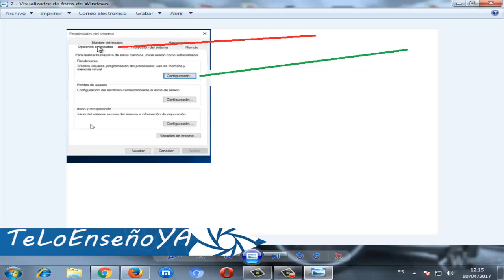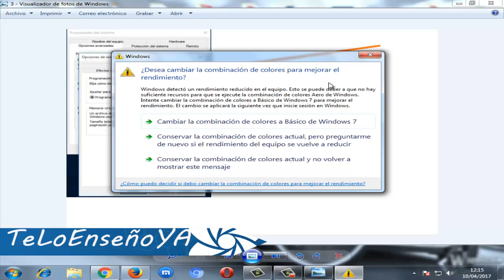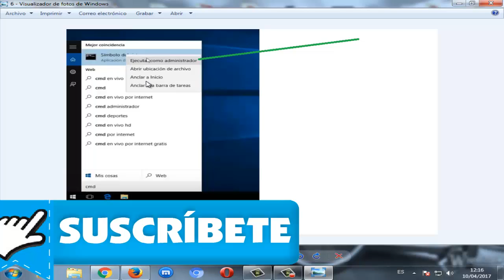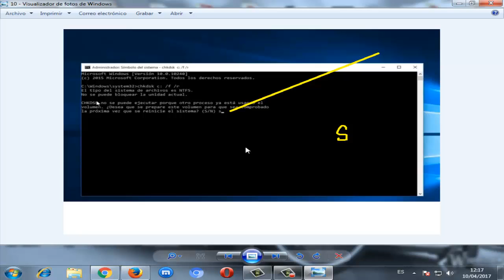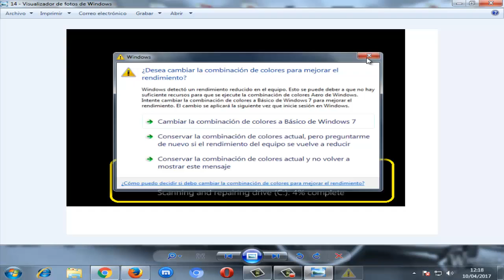KERNEL_DATA_INPAGE_ERROR Windows 10/8/7 Pantalla Azul I Solucion 2024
Como  reparar KERNEL_DATA_INPAGE_ERROR en tu computadora de una manera rápida y sencilla en este video tutorial

chkdsk /f

Videos Recomendados
💛 Como ACELERAR Celular